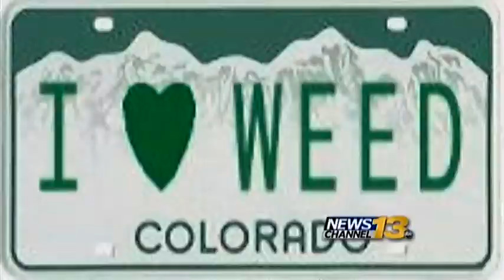Colorado's pot reputation and its effect on tourism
Love it or hate it, Colorado's budding marijuana industry is changing the way people view the Centennial state.